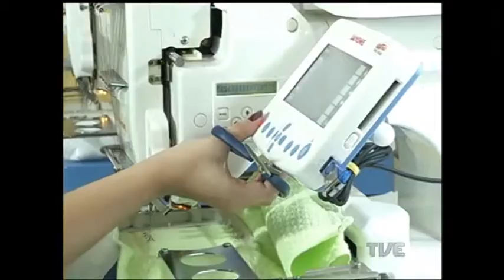Uniforme escolar mais caro. Com volta às aulas, pais devem desembolsar cerca de 10% a mais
Volta às aulas. A partir de hoje, 80% das escolas particulares de Porto Alegre começam o ano letivo. Já as escolas estaduais retornam no dia 29. E como se não bastasse a alta no preço do material escolar, quem precisa comprar uniforme também teve que enfrentar um novo aumento. É que o preço desses artigos está cerca de 10% mais caro em relação ao ano passado.